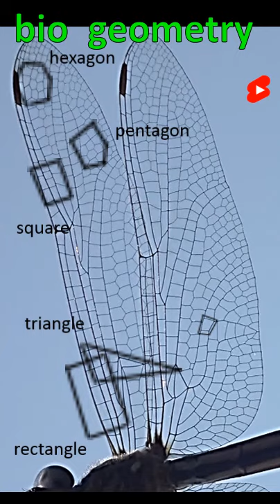bio geometry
A dragonfly is the model in which it is shown on one of its wings, the basic and sophisticated geometric figures that make up a part of this incredible living organism as a whole.